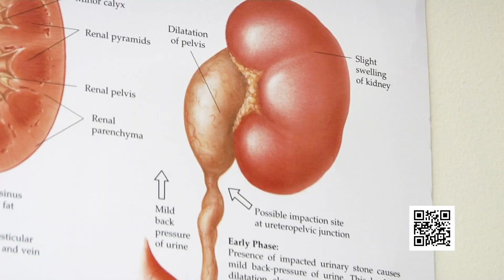Signs and Symptoms of Diabetes with Dr. Zaiba Khan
With the increase of obesity, the number of people in the United States with type 2 diabetes is rapidly rising. In this HealthBreak, Dr. Zaiba Khan explains what signs and symptoms diabetes may show as it develops.